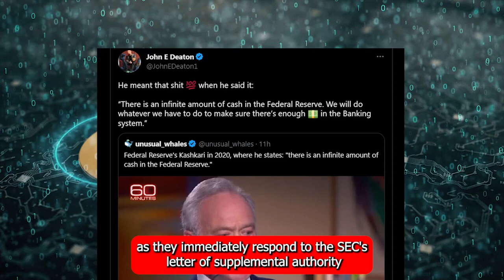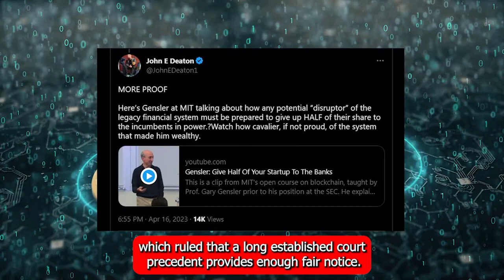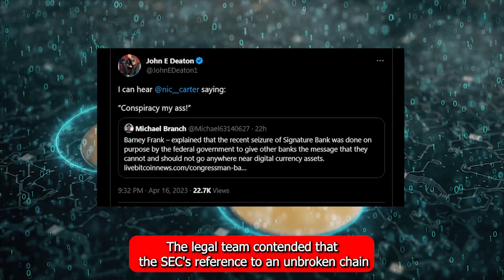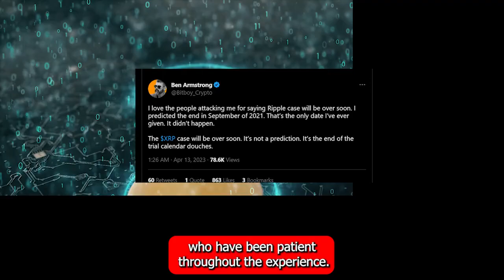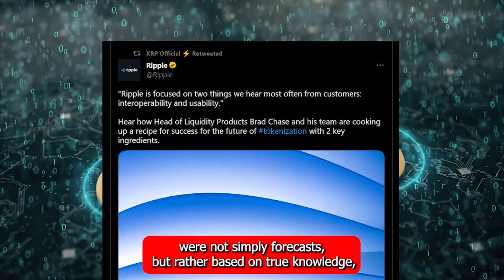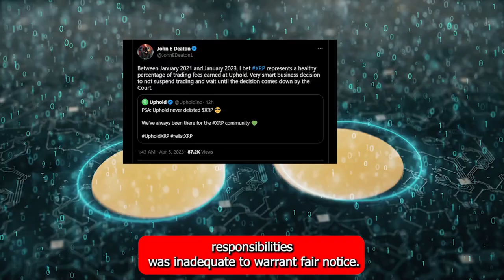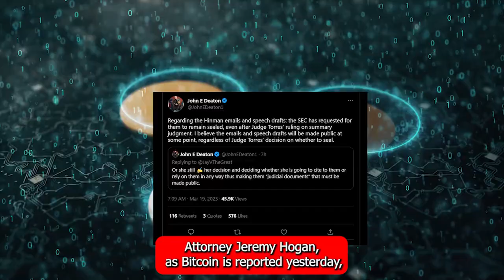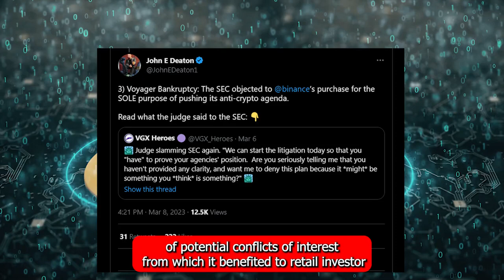0:58 / 8:50SHOCKING NEWS! Judge BROADENS Ripple XRP's Powers In Case Against SEC 🚨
SHOCKING NEWS! Judge BROADENS Ripple XRP's Powers In Case Against SEC 🚨